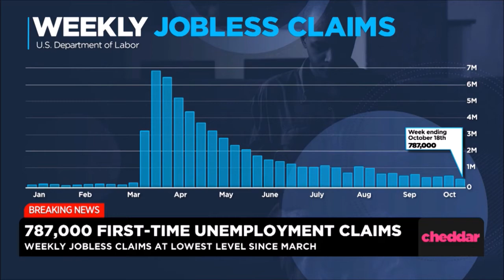Melissa Armo | The Stock Swoosh | CheddarTV